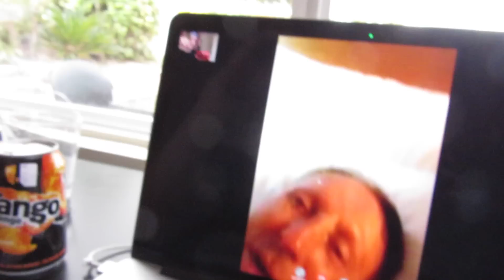WE REALLY SHOULD NOT HAVE DONE THIS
Did something really dumb today...